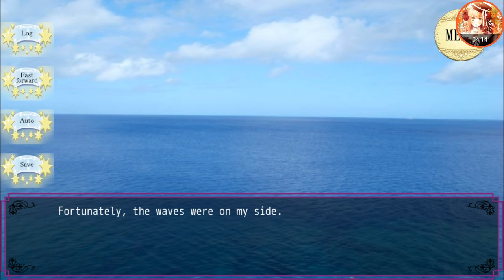Wizard tower~ Eldred asti~ episode 9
You can find this game on your local app store download and play this game so that you can show your support to otome games so we can have more☆ thank you guys!